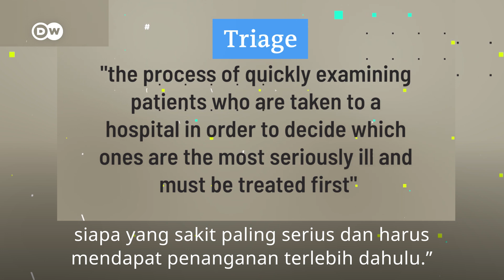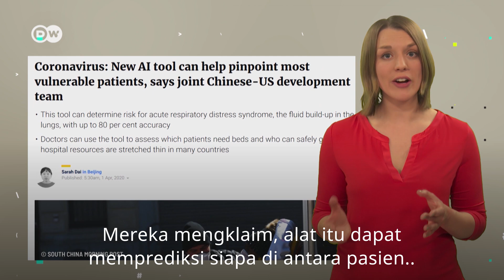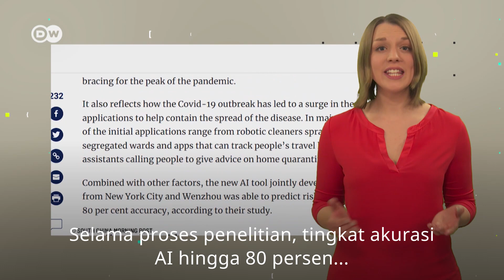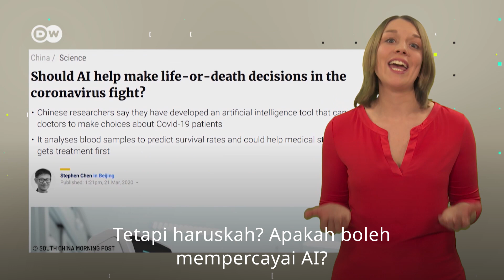Hidup dan Mati Pasien Corona Ditentukan App Kecerdasan Buatan?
Di tengah wabah corona, tim medis kerap harus berhadapan dengan keputusan genting yang dapat mempengaruhi hidup para pasien yang menderita COVID-19. Pada beberapa kasus, pilihannya adalah antara hidup dan mati. Mampukah teknologi kecerdasaan buatan atau AI membantu dokter mengambil keputusan pelik ini? Lebih krusial lagi: seberapa jauh AI harus ikut bantu perangi wabah corona dan menentukan keputusan hidup pasien? Inilah peran kecerdasan buatan dalam membantu tim medis mengatasi pandemi COVID-19